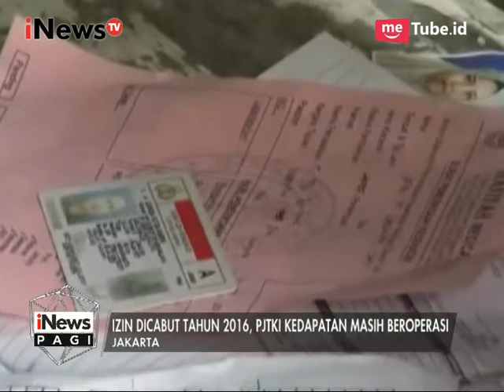Kemenaker Bersama Bareskrim POLRI Gerebek Lokasi Penyalur TKI Ilegal - iNews Pagi 18/05